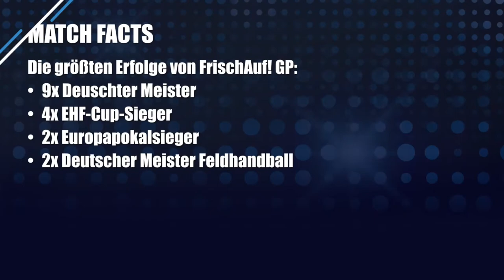TVB Matchday Show powered by Regio TV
Bevor es am Samstag zum schwäbischen Derby zwischen dem TVB und FRISCH AUF! Göppingen kommt, senden wir wieder live aus der SCHARRena. Zu Gast in der TVB Matchday Show powered by Regio TV sind wieder spannende Interviewgäste, darunter auch Turner Marcel Nguyen. 🔜📺👍🏼